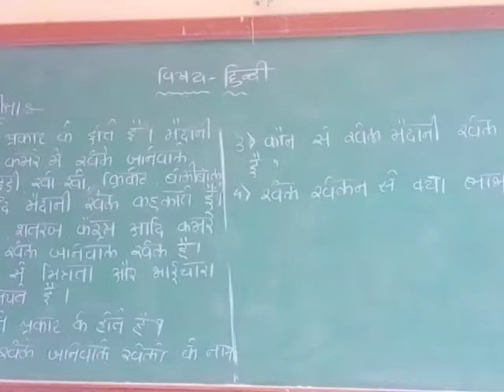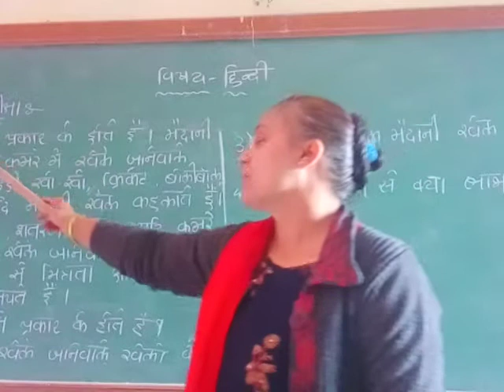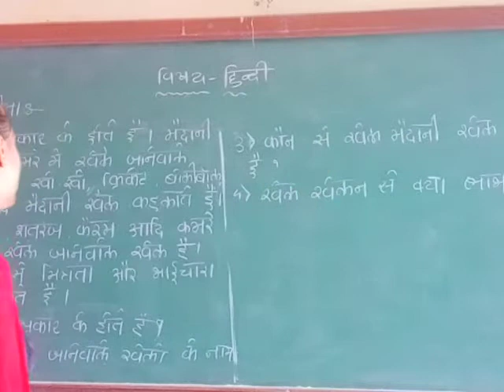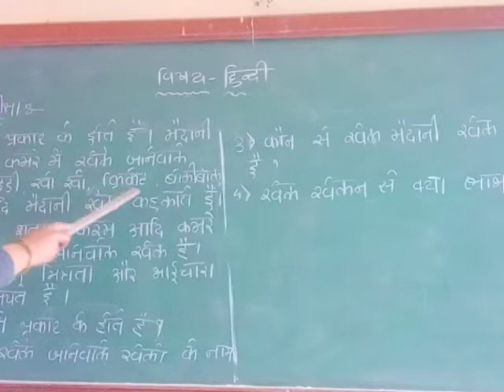ધોરણ-૫,૮ હિન્દી ફકરા પરથી જવાબ લખો